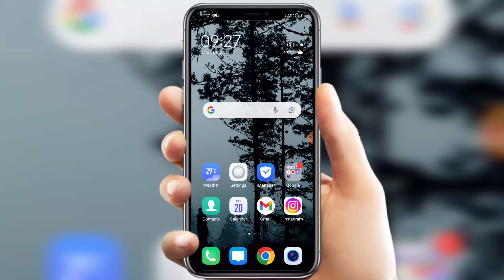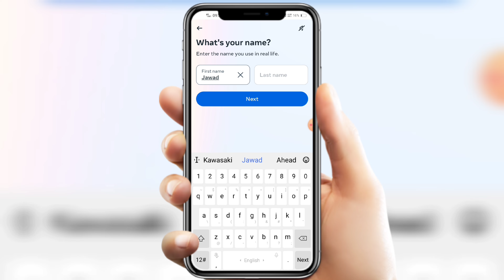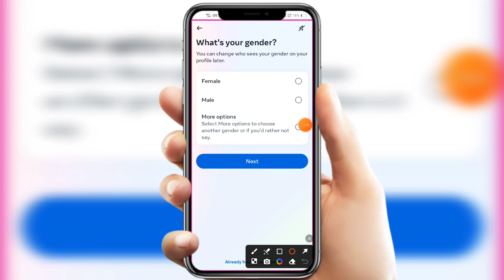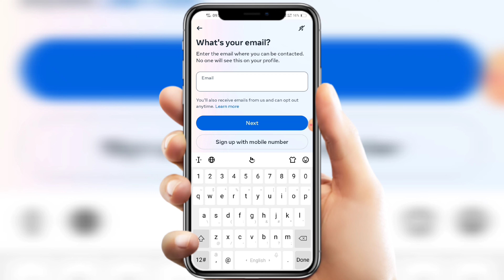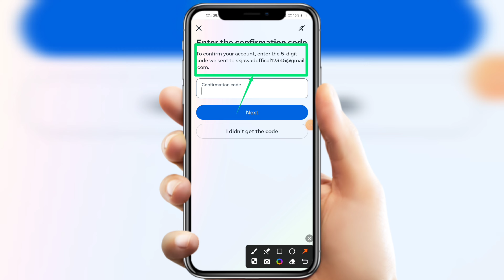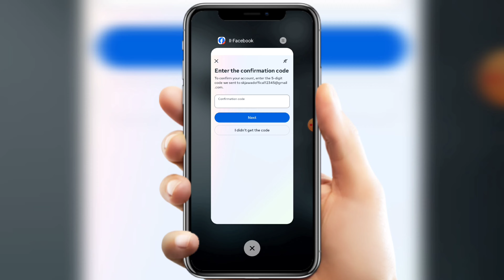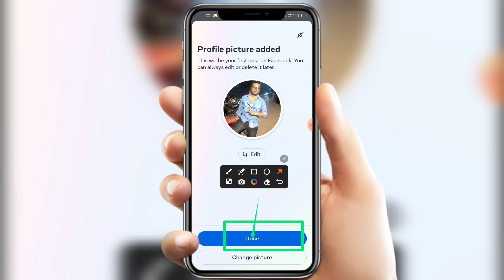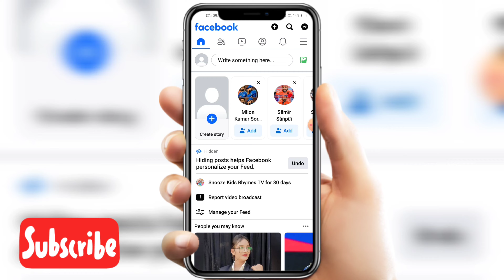Facebook Account kaise banaye | Facebook id kaise banaye | How to create Facebook Account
Facebook Account kaise banaye in 2024 Facebook id kaise banaye in hindi How to create Facebook Account official video in details Facebook ki id kaise banaen step by step complete new updated video. Facebook new account kaise banaye with password on Facebook official application fb after update

Hello Friends, Ajj hamlog baat karenge FACEBOOK ACCOUNT KAISE BANAYE CREATE ID ke bare mein 2024. Facebook account kaise banaye in urdu. Facebook id kaise banaye instantly. How to create facebook account in 2024. Face book page kaise banaye on facebook lite and offical version with gmail google account. Create facebook account on your device of android ios windows iphones tablet's system laptop including on old device of redmi realme samsung oppo vivo tecno itel mi gionee motorola huawei honour oneplus old iphones. Fb account kaise banaye open karen new id within few minutes seconds without phone number. Facebook ki id kaise banaye with password tips and tricks work's in all cities and villages of India officially also globally. Any questions or quires regarding facing issues or problem on Facebook Account kaise banaye Facebook id kaise banaye How to Create Facebook Account then please message me on instagram id facebook page url twitter official handle links given in description below.

TRICKS